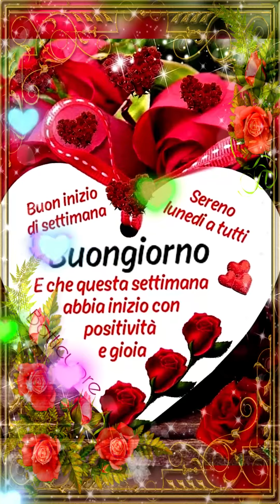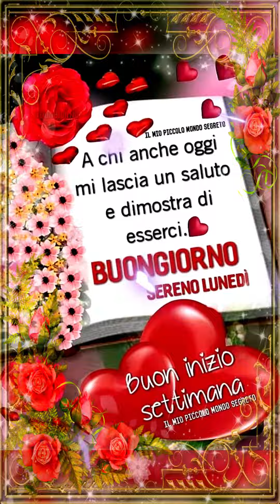Frasi originali e simpatiche per augurare Buon lunedi, frasi per augurare un felice lunedi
Frasi originali e simpatiche per augurare Buon lunedi
Ecco alcune frasi per augurare un buongiorno e un felice sabato: “Buongiorno! Che il mercoledì porti con sé la forza e la determinazione
Buon giorno lunedi immagini divertenti nuove ed originali per augurare ai tuoi amici di WhatsApp e Facebook un buon inizio settimana per ripartire alla grande. Augura semplicemente buongiorno, con affetto e amore, inviando l'immagine di un cuore, accompagnato da un bouqet di fiori.
Buongiorno! È ora di svegliarsi e affrontare la giornata. Ma prima di farlo, prenditi un momento per apprezzare le frasi di buongiorno che spesso diamo per scontate. Queste semplici espressioni possono illuminare la giornata di qualcuno e ricordargli che non è solo al mondo. Quindi, mentre vai avanti con la tua giornata, ricordati di diffondere un po' di buongiorno. Potrebbe migliorare la giornata di qualcuno.buongiornoooo domenica DIVERTENTE E SIMPATICO: immaginieparole FRASI SPIRITOSE buonadomenicaatutti❤️❤️❤️ atutti con frasi Augura un buongiorno con un saluto affettuoso, colorato e fortunato . Augura un fantastico buongiorno con una meravigliosa colazione nel letto, con un piccolo intruso... un gattino . Invia questo messaggio per augurare un meraviglioso inizio di giornata .